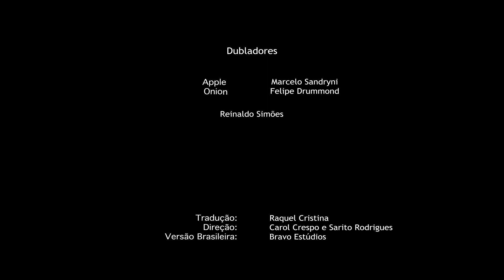Lustrando a Cabeça | Cebola e Maçã | Cartoon Network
Uma cebola e uma maçã estão relaxando em seu apartamento, lendo jornal e assistindo TV. Exatamente como todas as cebolas e maçãs fazem todos os dias, certo? Nada de estranho nisso. Mas, enquanto muda de canal, a maçã de repente se depara com uma série chamada “Maçã e Cebola”. Como assim? Uma série sobre uma maçã e uma cebola? Parece ser sobre elas, mas não é. Mas deve ser legal, mas também é bastante imprecisa, mas... mas… bem, elas têm muito o que dizer sobre isso.